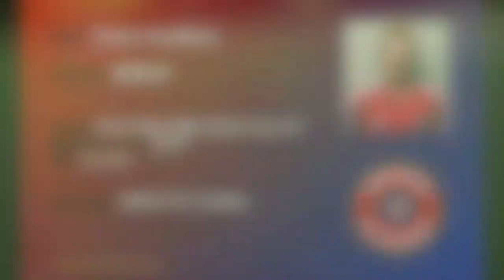Parker Washburn Highlight Video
Parker Washburn, Green Hope High School, NC, Indiana Fire Academy, Soccer Highlight Video, Graduation Year 2017